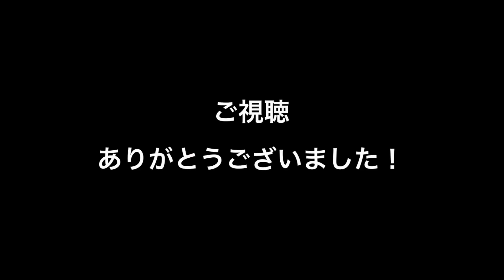iPhoneのアラームとギターでセッションしてみた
iPhoneとセッションしてもらいました。

BEAT ON MUSIC SCHOOLにてギター講師しています

ブログ
-The ARAKIのギターライフ-